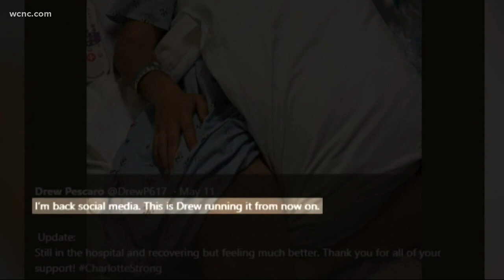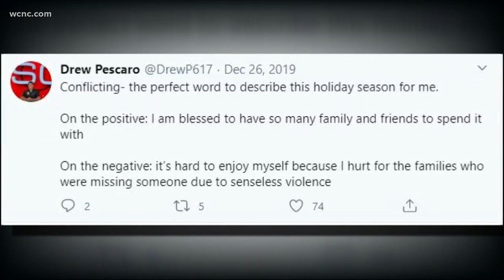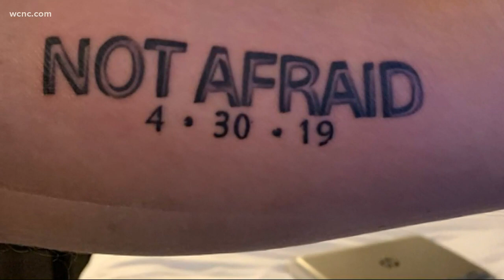Survivor Drew Pescaro reflects on year after UNCC shooting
Drew Pescaro describes the past year as the most positive and negative year.